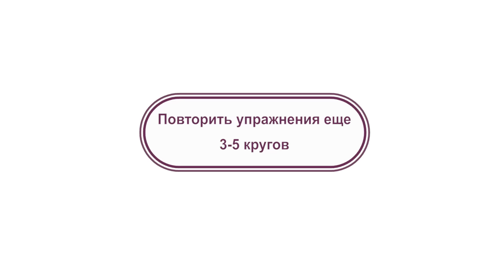VLOG 12 Тренировка со мной: Домашний фитнес. Светлана Савичева